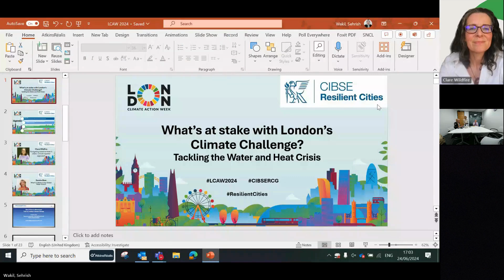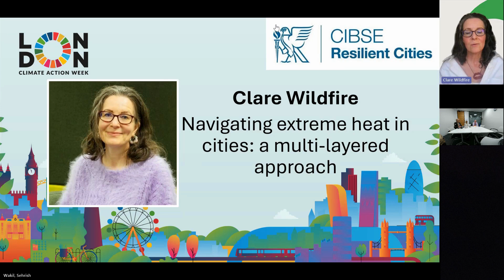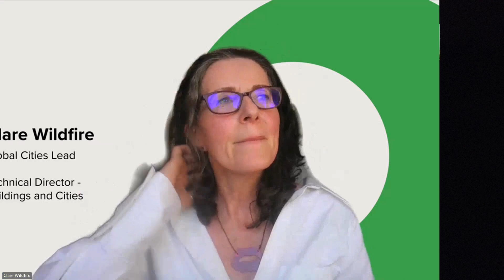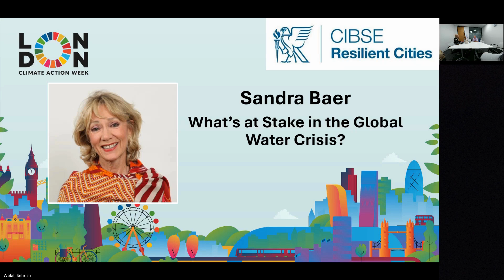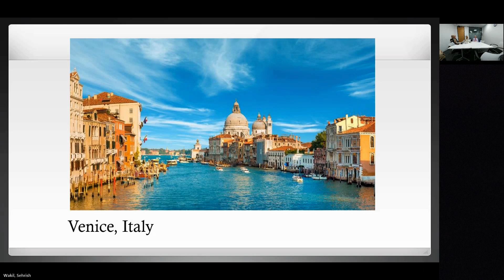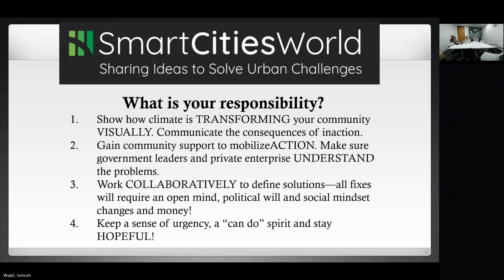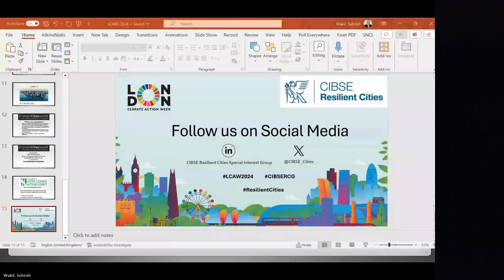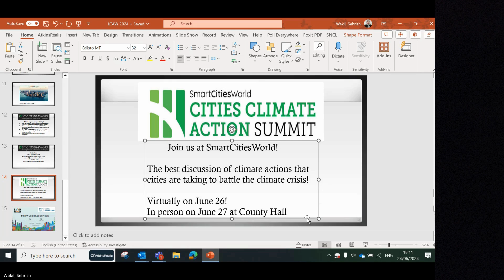What’s at stake with London’s Climate Challenge?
What’s at stake with London’s Climate Challenge? | Tackling the Water and Heat Crisis. Hosted by the Resilient Cities Special Interest Group at CIBSE as a part of London Climate Action Week, this webinar delves into the challenges faced with the current water and heat crisis that London is currently facing.